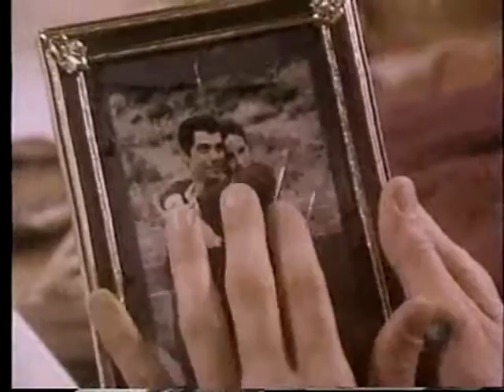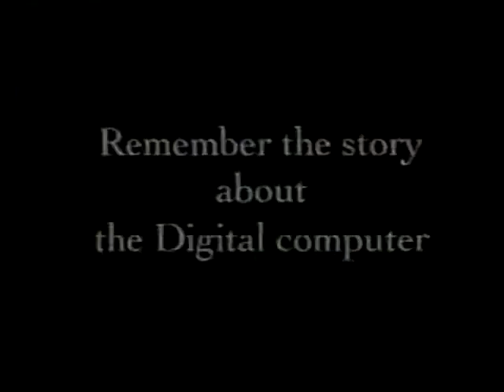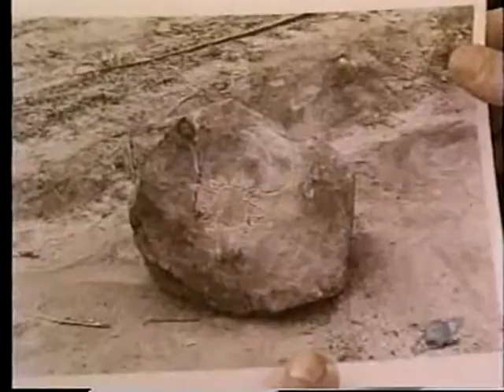The Phoenix "One Of Them" with Sheila Frazier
The Phoenix
Starring
Judson Scott, Richard Lynch, E.G. Marshall, Sheila Frazier
An ancient and powerful human-like alien is pursued on modern Earth while he searches for his long lost partner.